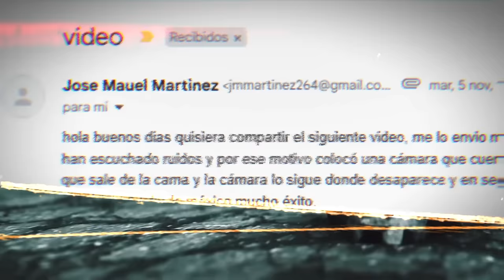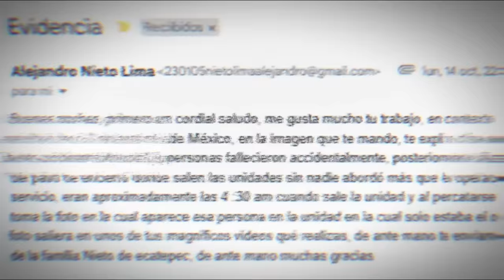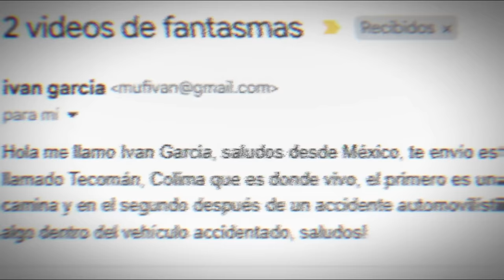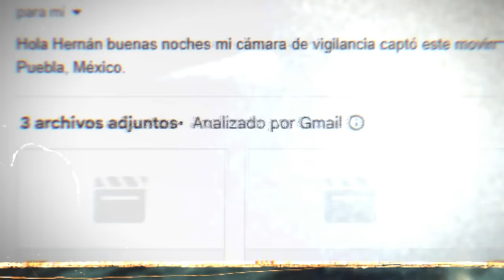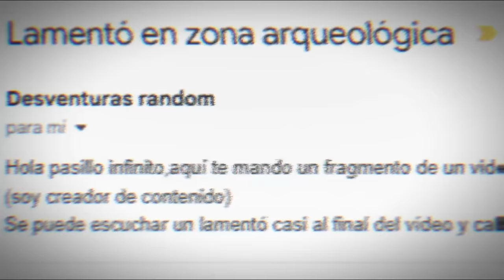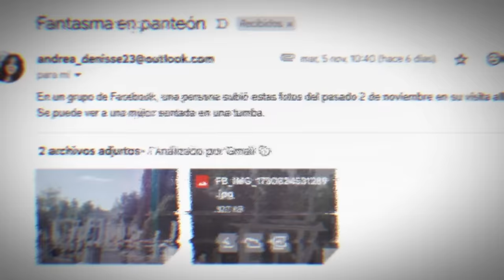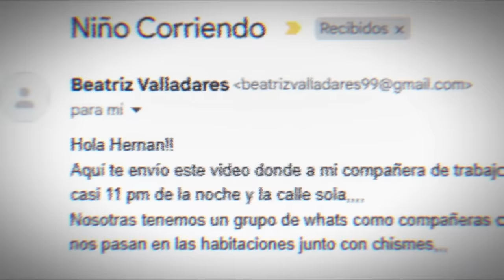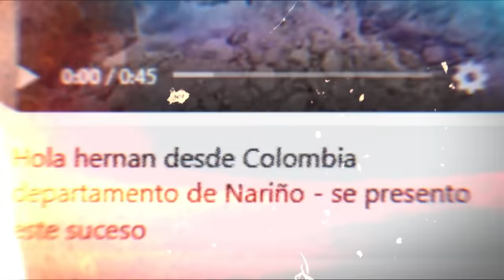Mujer Gigante Captada en Video y Otros Casos Paranormales l Pasillo Infinito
Mujer Gigante Captada en Video y Otros Casos Paranormales